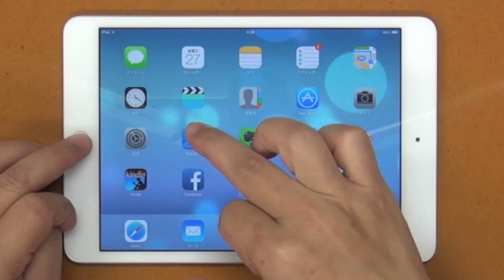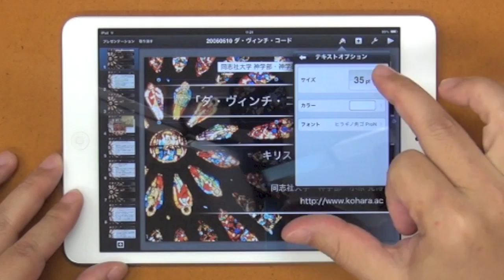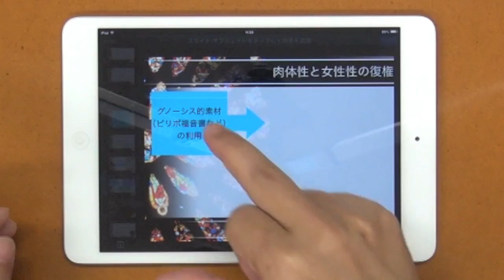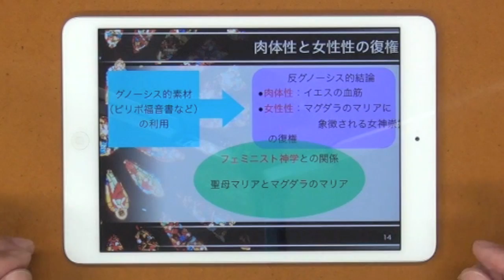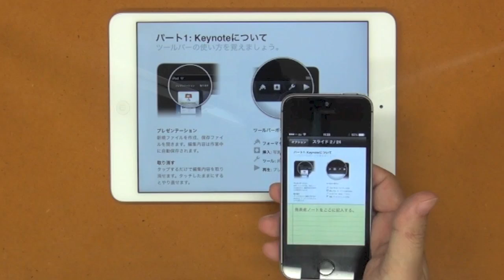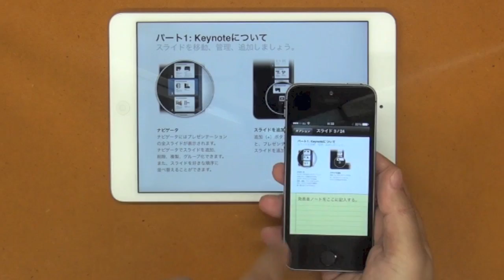iPadによるプレゼンテーション（iPadの教育利用（７））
同志社大学の小原ゼミでは、全員が iPad/ iPad miniを利用しながら、新しい学びのスタイルを模索しています。今回は、iPadによるプレゼンテーションについです。PowerPointのKeynoteへの読み込み、Keynote Remoteなどについて説明しています。